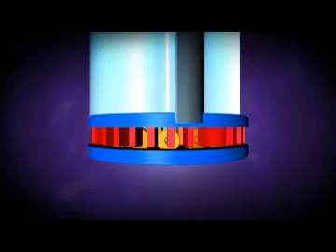Energy Saving Effects of Wind Turbines